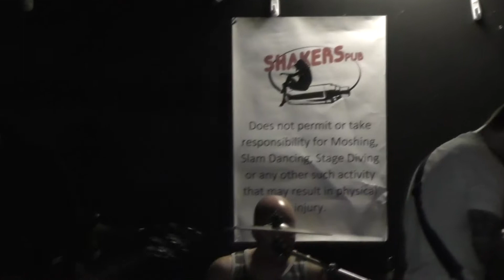BECOME ONE - 9/25/19 - SHAKERS PUB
Become One LIHC